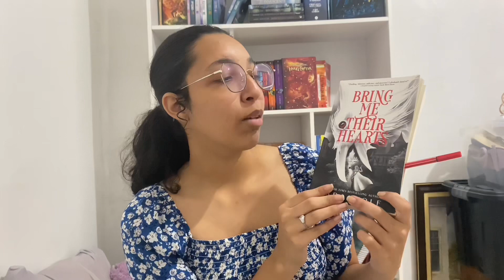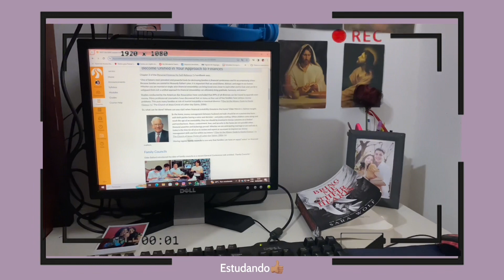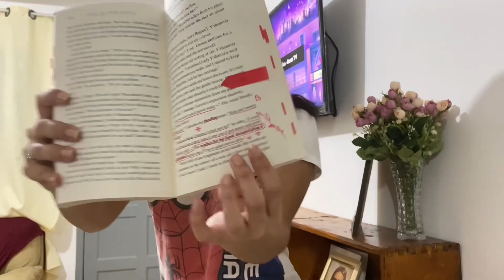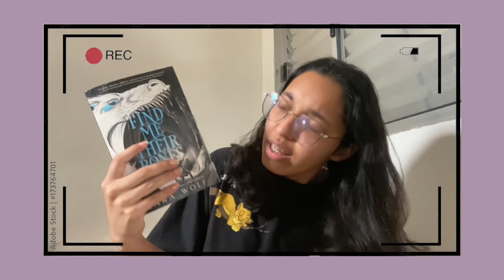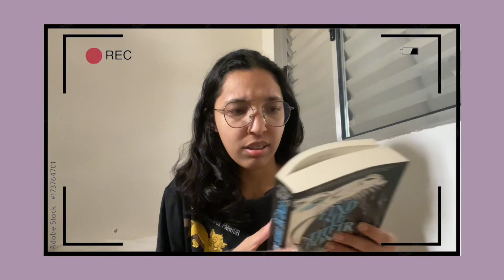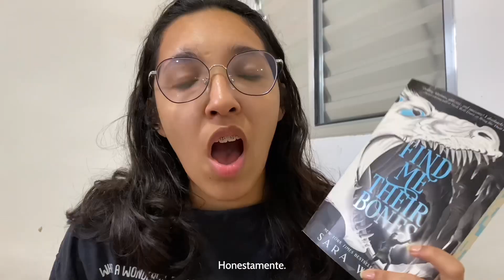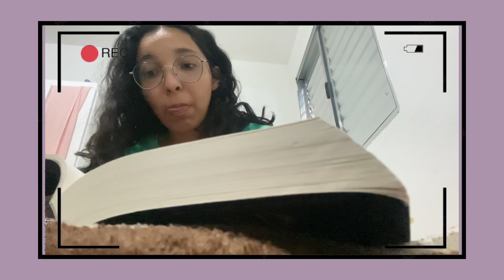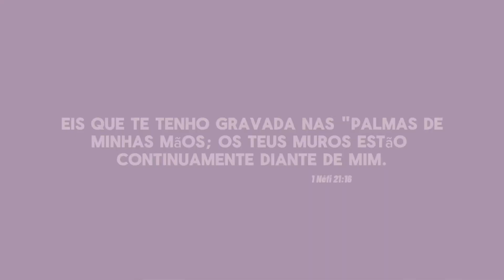Lendo a serie MAIS ESPERADA da (minha) vida! |Vlog de Leitura📚💐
Estou muito feliz em poder compartilhar ssa experiência incrível com voces. Finalmente ler esses livros que venho adiando por dois anos é maravilhoso, e filmar todo o processo foi muito divertido. Espero que tenham gostado!

00:00 - intro
02:03 - Livro 1
11:02 - Livro 2
22:12 - Livro 3
24:35 - Considerações Finais
27:37 - outro